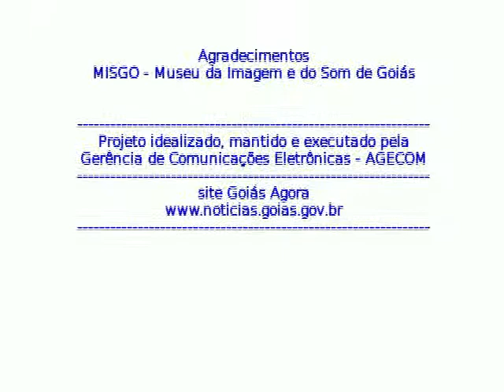Propaganda RBC década 1980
Rádio e televisão andam juntas. Definitivamente é o que mostra essa propaganda da Rádio Brasil Central FM, divulgado na televisão durante o ano de 1984